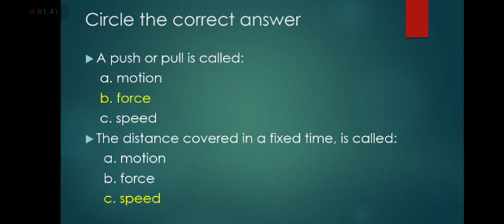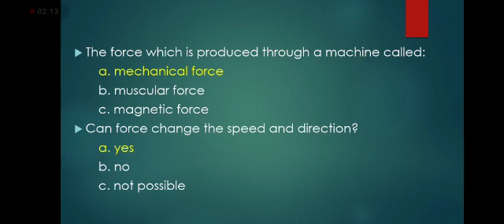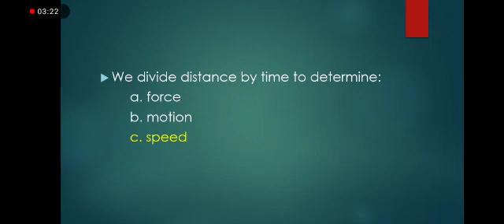Class 4 : Science : Creative work of Chapter : Motion and Force